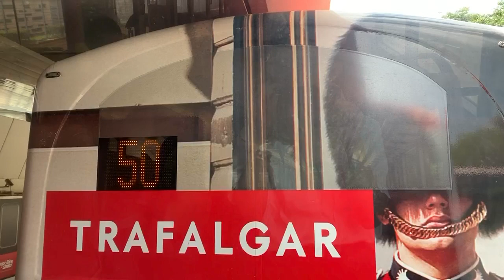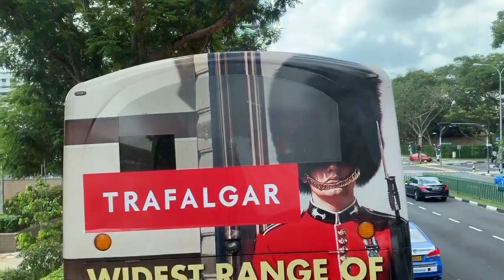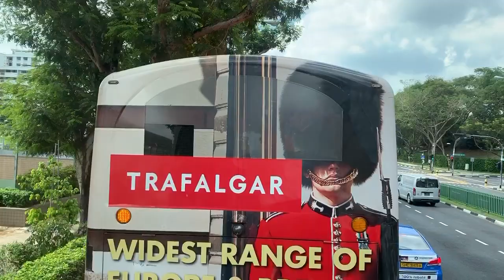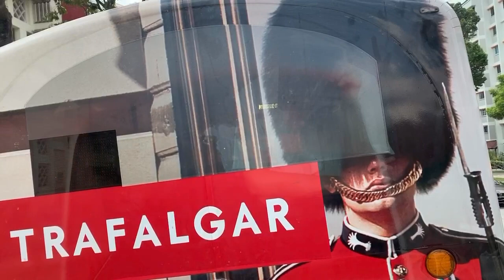SBS Transit Volvo B9TL (Wright Eclipse Gemini 2) (Batch 3) SBS3617C on Service 55 (➡️ Bishan)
16 October 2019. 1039hrs-1048hrs. I boarded my Volvo B9TL rep SBS3617C second time this week. So I went till Bishan Bus Interchange instead to prevent duplication from 14 October 2019. That was happened after my last SA2 paper! Luckily is quieter for me. I shortened to start from along Bishan Road.

I was alone after Bishan MRT Station when heading to Bishan Bus Interchange. Before entering the interchange, I saw SMRT Training Bus leaving Bishan Bus Interchange, FIRST TIME seeing non-SBS Transit at Bishan.

Specifications:
Journey Rating: 85%
Start route: Opp Block 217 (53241)
End route: Bishan Bus Interchange
Stop recording: Bishan Road